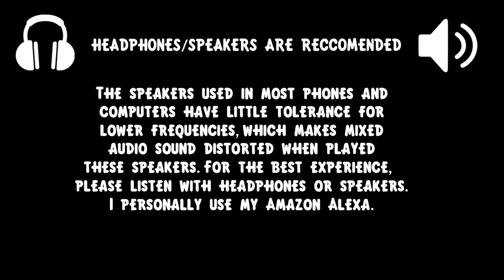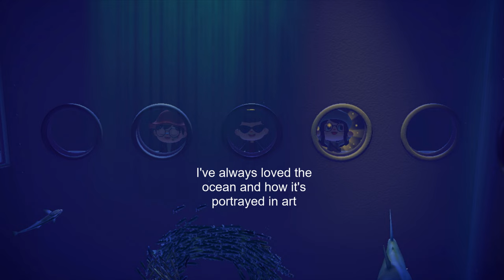Atlantis - An Underwater Video Game Mix For Sleep/Study (Read Disclaimer)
This playlist of underwater-themed video game music was organized and  individually mixed for your listening pleasure, with some aquatic scenes to accompany them throughout the video. I tried to make this as relaxing as possible, so I hope it helps you with whatever you use it for! Just be sure to use a proper listening device as the disclaimer says for the best experience!

Also sorry about my recent inactivity. School got in the way of my personal projects, but I should have more free time to work on videos now.

-Track list-
Monsoon Jungle - Wario Land 4 - 0:00:00
Under the Sea - Kirby's Return to Dream Land - 0:03:41
Beach - Super Mario 3D Land - 0:07:48
Starshine Beach - Super Mario Galaxy 2 - 0:11:07
Orange Ocean - Kirby: Nightmare in Dream Land - 0:13:07
Dire Dire Docks - Super Mario 64 - 0:14:10
Swimming - Super Mario Bros. (SNES) - 0:18:19
Home Bay (Before the Storm Cometh) - Ecco the Dolphin (CD) - 0:19:55
Aqua Man - Mega Man 8 (PS1) - 0:23:30
Swimming - Super Mario World - 0:26:19
Happy mambo - Kirby's Return to Dream Land - 0:28:48
Tidal Tempest Bad Future (JP) - Sonic CD - 0:34:52
Submarine Nautilus - Final Fantasy III (DS) - 0:36:13
Ocean Side - Super Mario Bros. 3 (NES) - 0:38:35

Quiet - Cave Story - 0:40:20
Onion Ocean - Kirby's Return to Dream Land - 0:43:14
Aquatic Ambience - Donkey Kong Country - 0:46:11
Swimming Super Mario Bros. 3 (NES) - 0:49:37
The Sea - Pokemon FireRed/LeafGreen - 0:52:09
Deep Sea of Mare - Super Mario Sunshine - 0:53:54
The Boundless Ocean - Final Fantasy III (DS) - 0:56:37
Underwater - New Super Mario Bros. Wii - 0:58:48
Stickerbush Symphony - Donkey Kong Country 2 - 1:1:23
Sky and Sea - Super Mario Sunshine - 1:06:56

Sunshine Seaside (Underwater) - Super Mario 3D World - 1:10:09
Underwater Tunnels - Wario Land II - 1:13:11
Turtle Zone - Super Mario Land 2 - 1:17:19
Crashed Frigate Orpheon - Metroid Prime - 1:18:09
Lake Lemonade (Above Ground) - Super Mario Odyssey - 1:21:59
Lake lemonade - Super Mario Odyssey - 1:23:49
Lake lemonade (Underwater Passage) - Super Mario Odyssey - 1:27:44
Tidal Tempest Present (JP) - Sonic CD - 1:30:07
Zora’s Domain - The Legend of Zelda: Ocarina of Time - 1:33:00
Living Waterway - Cave Story - 1:35:00
Crystal Teardrops - Castlevania: Symphony of the Night - 1:39:48
Aqua Vistas - Ecco the Dolphin (CD) - 1:42:17
Torvus Bog (Underwater) - Metroid Prime 2: Echoes - 1:48:38
Cave Dweller Concert - Donkey Kong Country - 1:52:31
Crashed Frigate Orpheon (Ventilation Shafts) - Metroid Prime - 1:59:23
Tidal Tempest Good Future (JP) - Sonic CD - 2:02:31
The Vents - Ecco the Dolphin (Genesis) - 2:04:31

Fish Exhibit 1 - Animal Crossing: New Horizons - 2:06:38
Fish Exhibit 2 - Animal Crossing: New Horizons - 2:08:19
Fish Exhibit 3 - Animal Crossing: New Horizons - 2:10:00